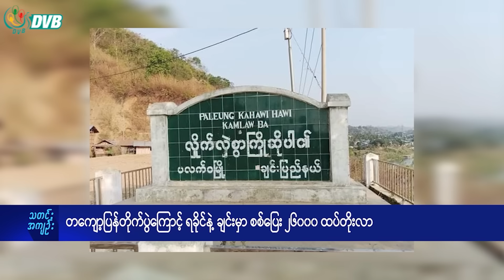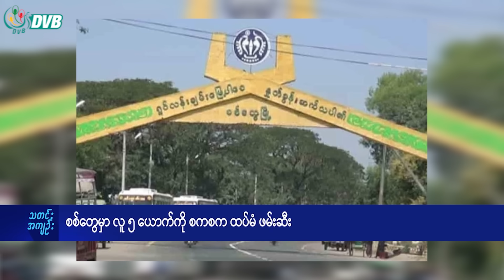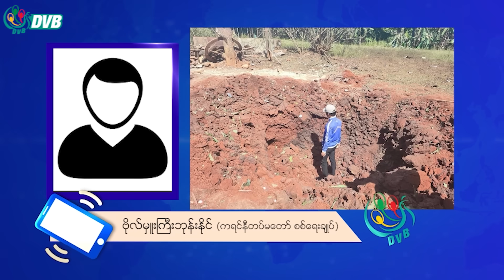DVB Digital နေ့လယ် ၁ နာရီ သတင်း (၂၁ ရက် နိုဝင်ဘာလ ၂၀၂၃)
- တကျော့ပြန်တိုက်ပွဲကြောင့် ရခိုင်နဲ့ ချင်းမှာ စစ်ပြေး ၂၆၀၀၀ ထပ်တိုးလာ။
- စစ်တွေမှာ လူ ၅ ယောက်ကို စကစက ထပ်မံ ဖမ်းဆီး။